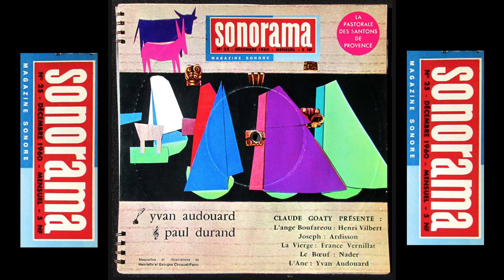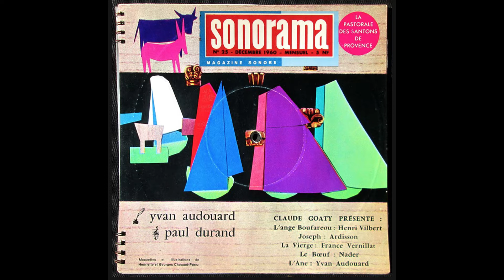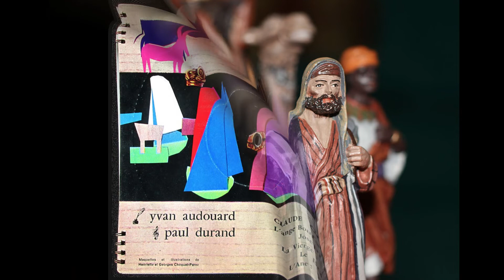NOEL EN PROVENCE SONORAMA 1960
la pastorale des santons de provence